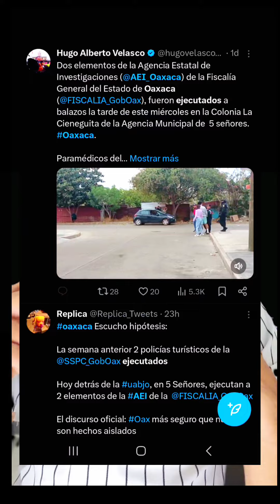La seguridad de Oaxaca. ¿Un punto a favor o en contra de este gobierno?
En este video, analizaremos el estado de seguridad en Oaxaca y cómo ha sido afectado bajo el gobierno actual. Exploraremos tanto los aspectos positivos como negativos, destacando las políticas implementadas, los desafíos enfrentados y cómo han impactado a la población local. ¡Acompáñanos para obtener una visión completa de la seguridad en Oaxaca bajo este gobierno!